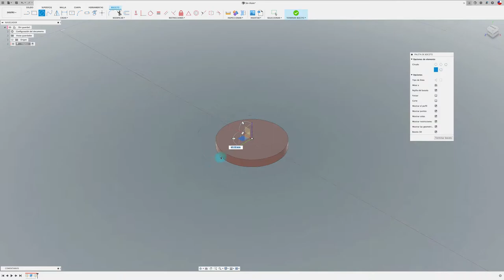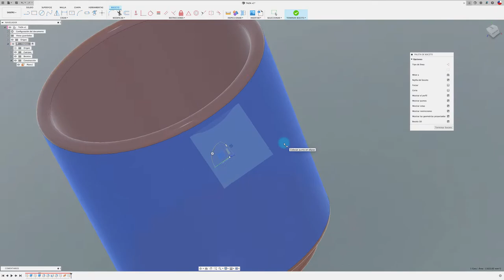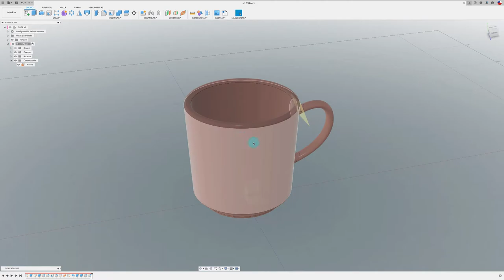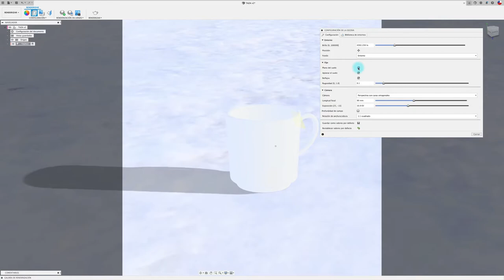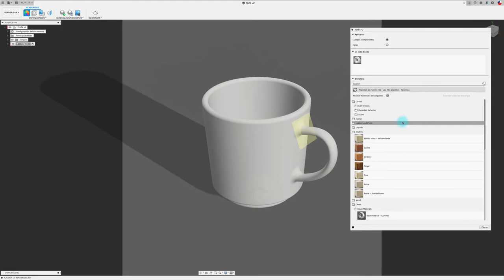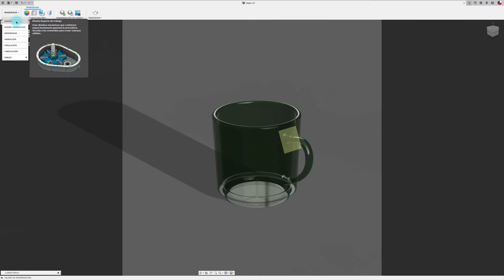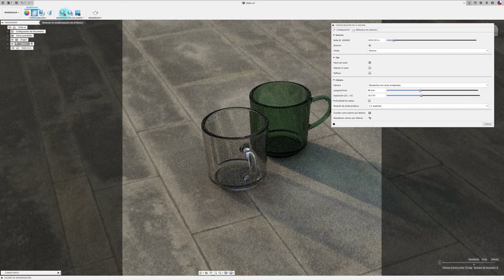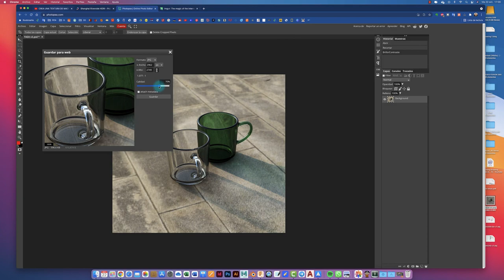Render in Fusion 360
Hola mundo, en el vídeo se diseña una taza de cristal, configuramos la escena y renderizamos...listo..no es difícil.